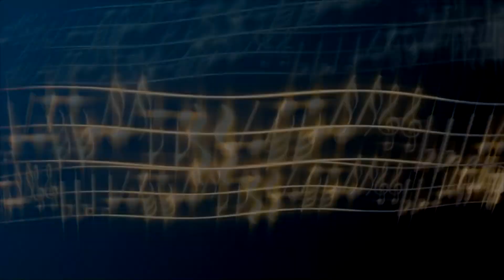성가곡(제네바 시편)과 한국 가곡의 밤 / 신고산타령(함경도 민요) - Bar. 박경준 Pf. 정영하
제15회 세계음악협회 정기연주회
성가곡(제네바시편)과 한국 가곡의 밤

일 시 : 2021년 1월 21일 (목) 7:30 PM
장 소 : 영산아트홀
주 최 : 세계음악협회
주 관 : 음악교육신문
후 원 : ㈜드림타운
사회 : 조태진

PROGRAM

1부 사회 조태진 시편 해설
제네바 시편 - 피아노 김건와
시편 1편 - Bar. 김보람 Pf. 김건와(삼송제일교회)
시편 3편 - Sop. 송정아 Pf. 김건와(삼송제일교회)
시편 24편 - Bar. 박경준 Pf. 김건와(삼송제일교회)
시편 36편 - Bar. 송기창 Pf. 김건와(삼송제일교회)
시편 42편 - Sop. 정선화 Bar. 김진추 Pf. 김건와(삼송제일교회)
시편 66편 - Ten. 이재욱 Pf. 김건와(삼송제일교회)
시편 73편 - Sop. 이은숙 Pf. 김건와(삼송제일교회)
시편 98편 - Sop. 이윤숙 Pf. 김건와(삼송제일교회)
시편 105편 - Sop. 하성림 Pf. 김건와(삼송제일교회)

1부 사회 조태진 시편 23편 해설
시편 23편 - Sop. 정선화, 이윤숙, Ten. 이재욱, Bar. 송기창 Pf. 김건와(삼송제일교회)

2부 - 1 사회 조태진
한국 가곡 - 피아노 정영하
아리랑 연가(고영복시. 심진섭 곡) - Sop. 송정아 Pf. 정영하
아내의 일생(이상윤 시. 이안삼 곡) - Bar. 김보람 Pf. 정영하
못잊어(김소월 시. 조혜영 곡) - Sop. 하성림 Pf. 정영하
아리랑 연가(고영복 시. 조주아 곡) - Ten. 이재욱 Pf. 정영하
기 약(이상규 시. 정애련 곡) - Sop. 이은숙 Pf. 정영하

2부 - 2 사회 조태진
시간에 기대어(최 진 시, 곡) - Bar. 송기창 Pf. 정영하
한 여인의 전설(김생기 시. 정애련 곡) - Sop. 이윤숙 Pf. 정영하
화진포의 봄(정인조 시.  최다영 곡) - Bar. 김진추 Pf. 정영하
첫사랑(김효근 시, 곡) - Sop. 정선화 Pf. 정영하
신고산타령(함경도 민요) - Bar. 박경준 Pf. 정영하
임이 오시는지(박문호 시. 김규환 곡) - 다같이 Pf. 정영하

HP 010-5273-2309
유투브 채널 : 김문기의 포토랜드